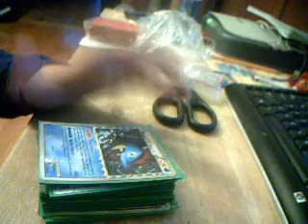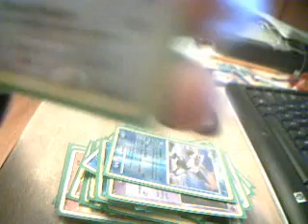Pokemon Card Collection(Good Quality)